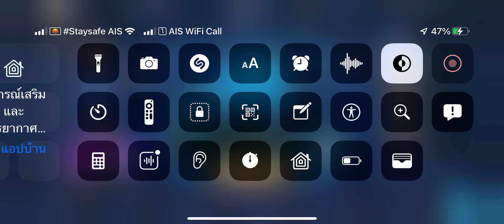อยากกินอะไรก็ไม่บอกหรอกนะครับผมว่าจะไปนอนละนะครับพี่ไม่